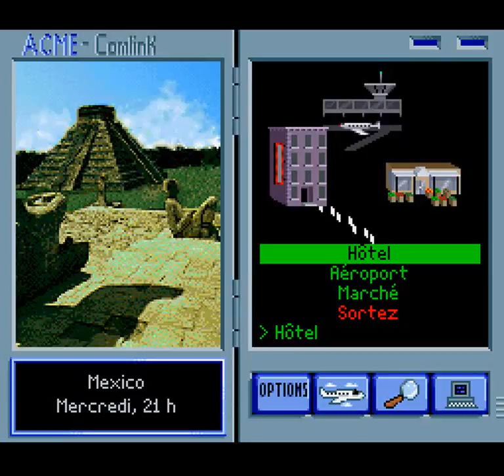Where in the World is Carmen Sandiego (SNES) - Part 6